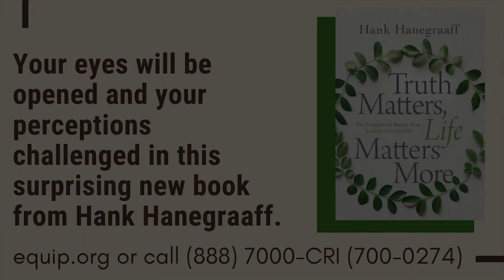Spiritual Disciplines of the Christian Life: Reading the Book of Nature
The book of nature is not for sale. Nor can it be found in any bookstore. It’s as free as the air we breathe and as vast as the universe. By reading it you and I can experience God’s invisible qualities—“His eternal power and divine nature.” We must ever remember that God has revealed himself in two books: the Bible and the book of nature.

Intimacy with the book of nature is directly linked to spiritual renaissance. When we give in to the power and presence of the Spirit, we encounter the hand of omnipotence in all of creation. It is resplendent in the stars, reveals itself in the diversity of plants and trees, roils in the rhythm of the waves, and resides in the mystery of the wind. Those who ignore the book of nature do so at their own peril.